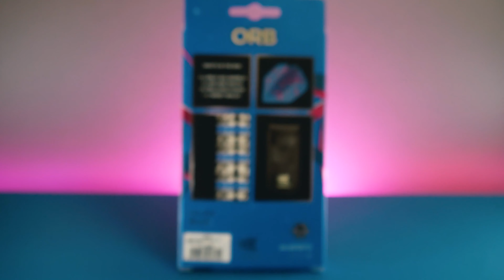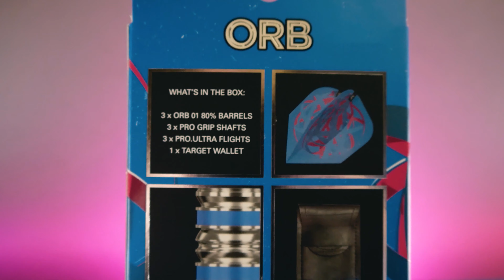Target Orb Darts Review & Test | Bekommen wir für 30€ ein Preis-Leistungs-Wunder?